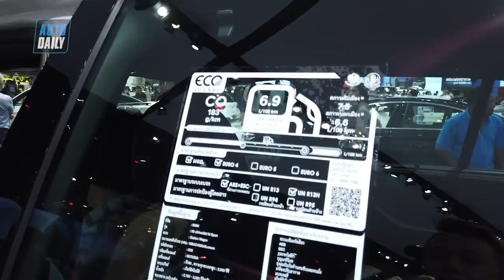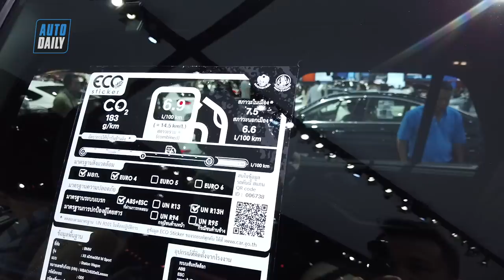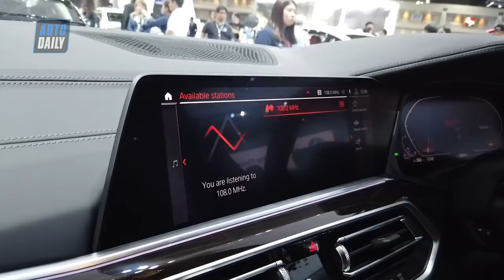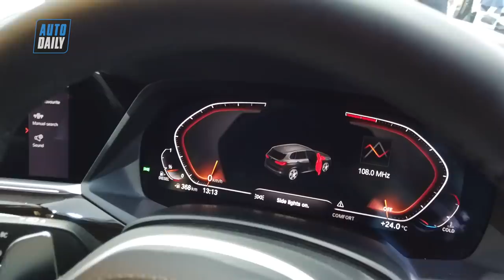Đánh giá nhanh BMW X5 2019: Mẫu SUV tốt nhất nhà BMW, chờ ngày về Việt Nam |X5 Review BIMS 2019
BMW X5 2019 at bangkok motor show

2019 bangkok motor show

Bangkok Motor Show 2019